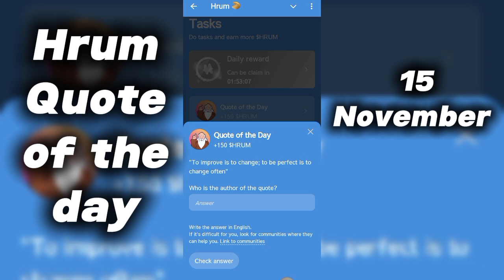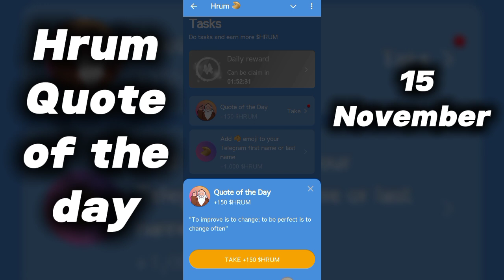Hrum Quote of the Day 15 November | Hrum Daily Quote of the day Answer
Hrum Joining Link 🔗

I'm gifting you a fortune cookie